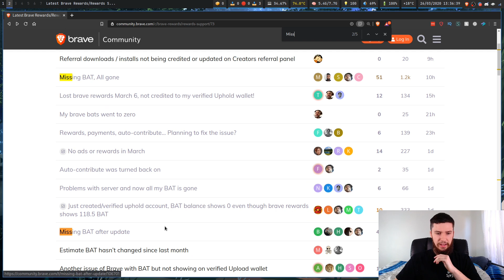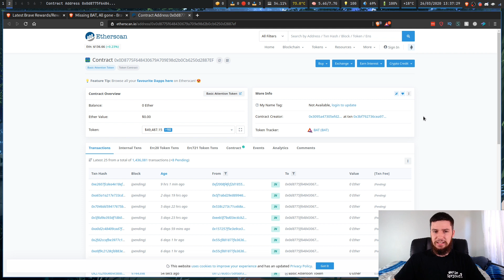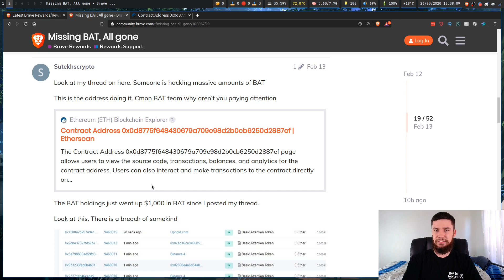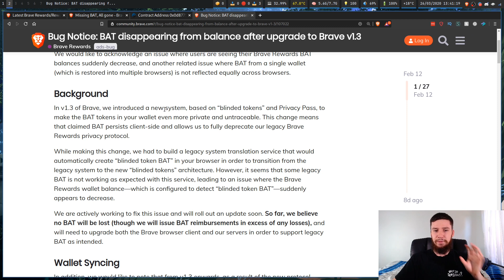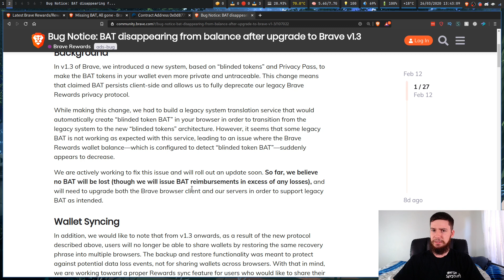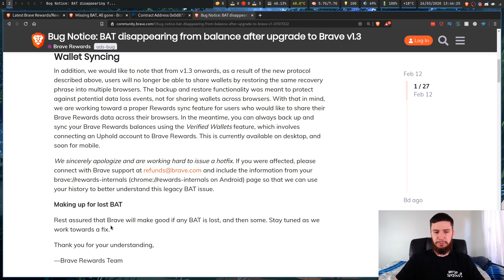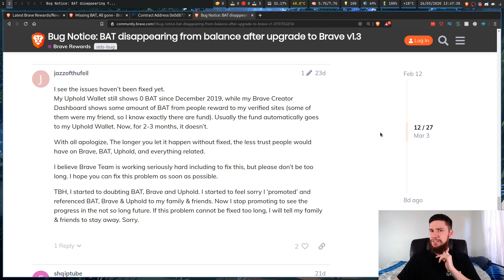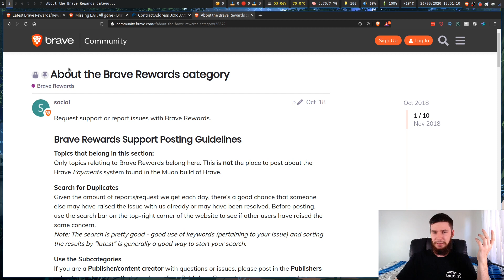Why Are Brave Users Suddenly Losing Their Brave BAT Tokens!?!?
Recently one of my viewers let me know about a situation that is happening with the brave browser. So supposedly people are losing their BAT tokens and the support staff are not being any help in the situation, in today's video I take a look into what's really happening to see if I can find an answer to the problem with this web browser.

Resources
Missing BAT, All gone:

BTC Wallet Address:
1Aokiv3pFQXUEmh2LbzZQAwxMvq6bpT2UN

ETH Wallet Address:
0x80451867c86bdf08c3888d407c1e3fcb6add61ed

LBC Wallet Address:
bLRN9fm17sCexKfgbYqmMj5xskZF2ogpEh

Video Platforms
📚 LBRY Podcast:

My Repos
🖥️ GitHub:

Credits
🎨 Channel Art:
All my art has was created by Supercozman